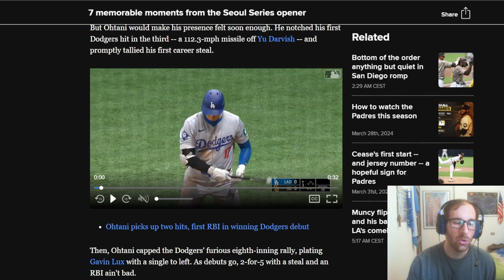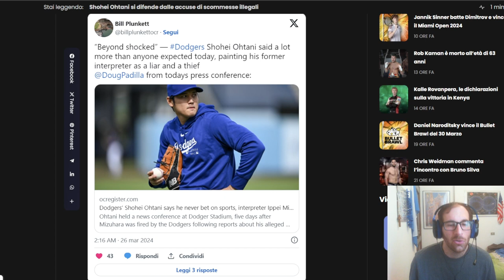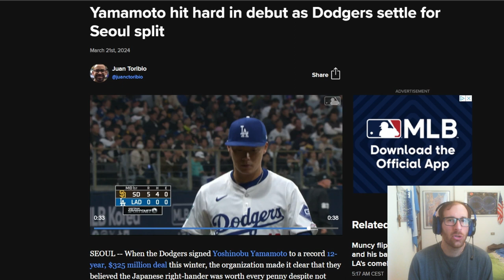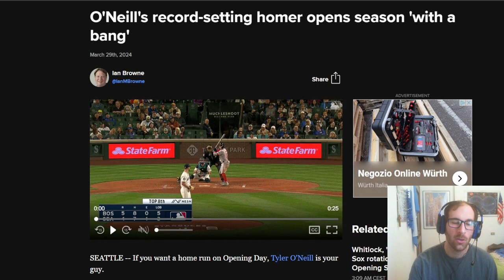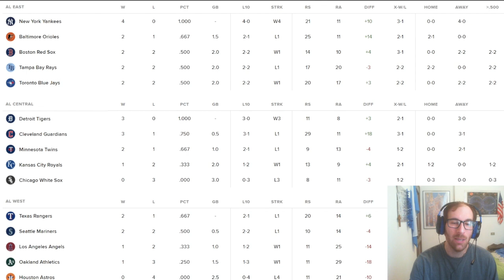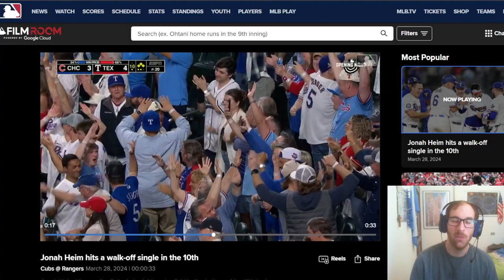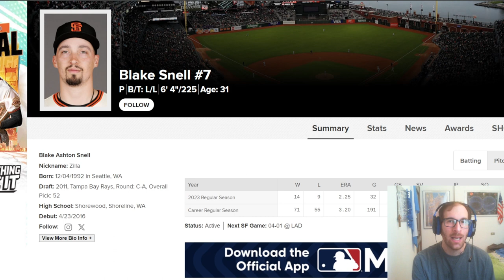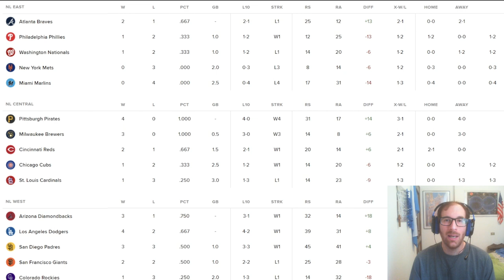Commento MLB Opening Week 2024 | Ohtani e il caso scommesse | Snell ai Giants | Record di O'Neill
SE VOLETE SEGUIRMI IN ALTRI CANALI